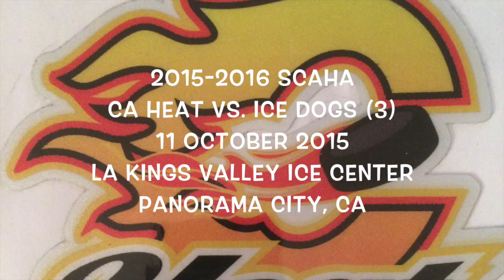VIDEO vs Ice Dogs 3 10.11.2015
speech audio: from movie "Miracle" (Herb Brooks locker room speech) spoken by Kurt Russel
camera: Sony HDR-FJ670
editing software: iMovie

California Heat vs Ice Dogs 3, 3-10
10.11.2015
LA Kings Valley Ice Center (Panorama City, CA)